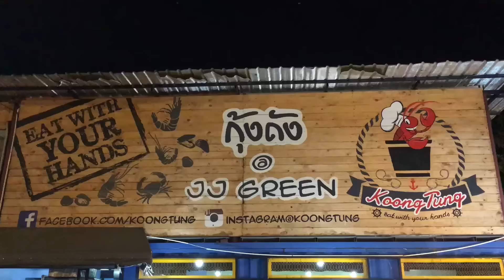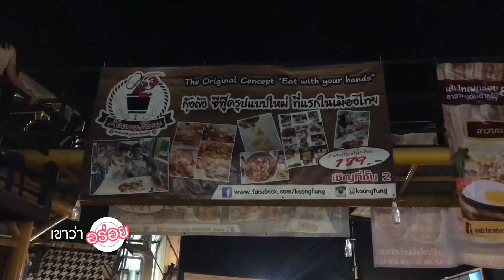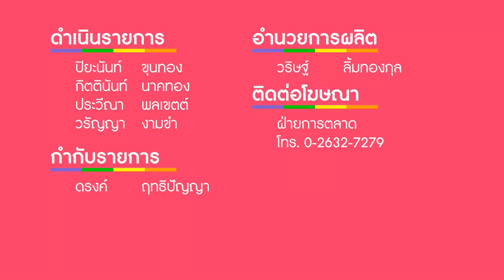เขาว่าอร่อย 34 : กุ้งถัง Bang Bang sauce เจเจกรีน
เขาว่าอร่อย : เทปที่ 34 ช็อปปิ้งแหล่งการค้ายามดึกสุดฮิตของวัยโจ๋ชาวกรุงอย่าง เจเจกรีน พาไปชิมอาหารสไตล์อเมริกันกับเมนู "กุ้งถัง ซอสแบงแบง"  ร้าน "กุ้งถัง" เจ้าแรกๆ ของเมืองไทย ที่ใครๆ ต้องมาชิมจนคิวยาวเหยียดเป็นชั่วโมง จะอร่อยถูกปากพวกเขาหรือไม่ คลิ๊กชมได้เลยครับ!!!

ติดตามความเคลื่อนไหวของพวกเราได้ที่ และอย่าลืม ติชมได้ที่